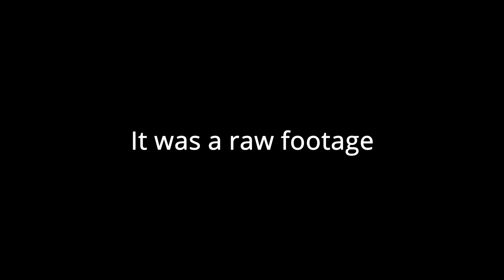I think i need a new computer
need to find games that were even more older